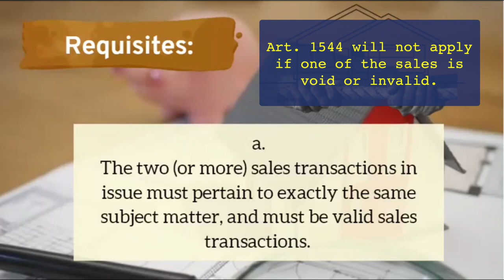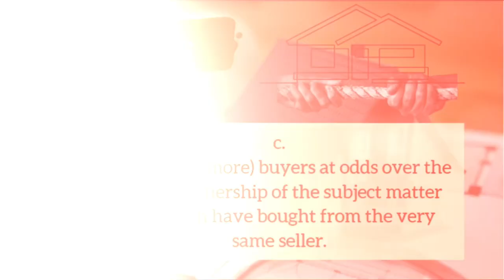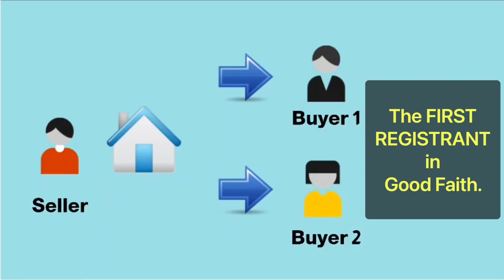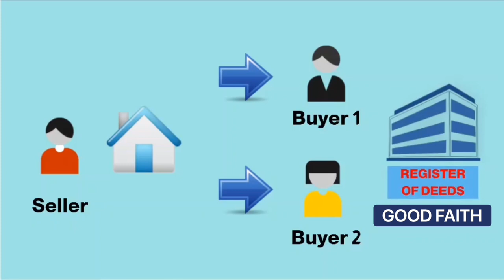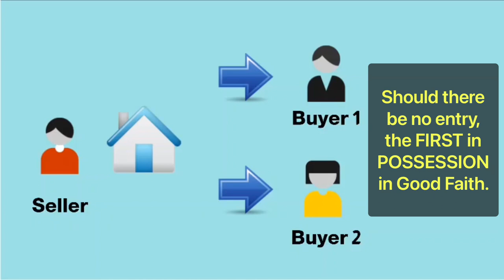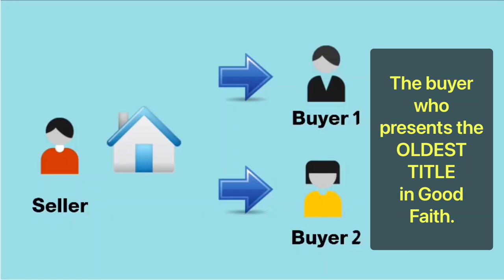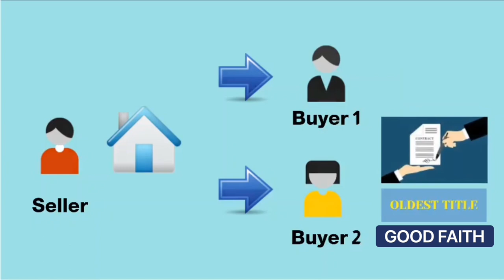DOUBLE SALE OF TITLED LAND: WHO HAS BETTER RIGHTS?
WHY DO YOU NEED TO HAVE YOUR DEED OF SALE NOTARIZED AND ANNOTATED IN THE LAND TITLE?

WHAT IS THE RIGHT OF THE BUYER OF A HOUSE AND LOT WHEN THE SELLER SOLD IT TO ANOTHER BUYER?

WHO HAS BETTER RIGHTS IN A DOUBLE SALE?

WHO OWNS THE LAND OR LOT IN CASE OF A DOUBLE SALE?

WHY IS NOTARIZATION OF THE DEED OF SALE IMPORTANT?

WHY IS ANNOTATION OF THE CONTRACT OR DEED OF SALE IN THE LAND TITLE IMPORTANT?

ANO ANG KARAPATAN NG BUYER KUNG ANG LUPANG BINILI AY NAIBENTA NA SA IBA?

BAKIT IMPORTANTE OF MAHALAGANG MAIPANOTARYO ANG DEED OF SALE?

BAKIT MAHALAGA O IMPORTANTE NA MAIPA-ANNOTATE ANG DEED OF SALE SA TITULO NG LUPA?

SINO ANG MAS MAY KARAPATAN SA LUPA IN CASE OF A DOUBLE SALE — THE FIRST BUYER IR SECOND BUYER?

LUPANG DALAWANG BESES IBINENTA — SINO ANG MAS MAY KARAPATAN?

Have you bought a titled real property that was also sold to another person? Or have you purchased a titled house or lot but you don’t know if that property was also sold to another person and you simply want to know how to protect your interests?

In this video, Your_Lawyer discusses the rules on double sale of a titled real property.

Generally, it is the first buyer who has a better right over a property sold again to another in consistence with the principle of prius tempore, potior jure -- meaning, first in time, stronger in right. However, there may be instances where his or her preferential right may be defeated and these instances and governing rules are enumerated under Article 1544 of the Civil Code of the Philippines, quoted as follows:

   “Article 1544. If the same things should have been sold to different vendees, the ownership shall be transferred to the person who may have first taken possession thereof in good faith, if it should be movable property.

            Should it be immovable property, the ownership shall belong to the person acquiring it who in good faith recorded it in the Registry of Property.

             Should there be no inscription, the ownership shall pertain to the person who in good faith was first in possession; and in the absence thereof, to the person who presents the oldest.”

The Supreme Court clarified in Spouses NOEL and JULIE ABRIGO, Petitioners, v. ROMANA DE VERA, [G.R. NO. 154409 : June 21, 2004] that:

“Between two buyers of the same immovable property registered under the Torrens system, the law gives ownership priority to (1) the first registrant in good faith; (2) then, the first possessor in good faith; and (3) finally, the buyer who in good faith presents the oldest title. This provision, however, does not apply if the property is not registered under the Torrens system.”

“This principle is in full accord with Section 51 of PD 1529 which provides that no deed, mortgage, lease or other voluntary instrument -- except a will -- purporting to convey or affect registered land shall take effect as a conveyance or bind the land until its registration. Thus, if the sale is not registered, it is binding only between the seller and the buyer but it does not affect innocent third persons.”

Note:
Songs or music are by Splice Inc. and video clips & Photos are by InVideo.